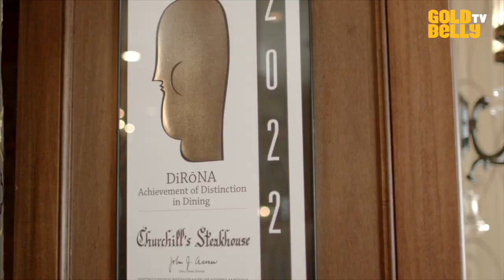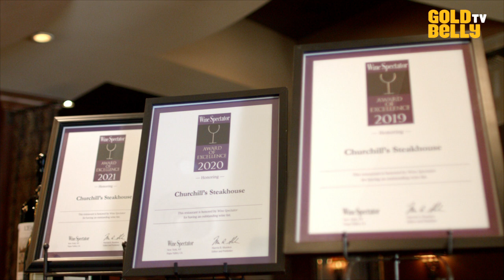Watch The Owner of Churchill’s Steakhouse Cook Up Their Signature USDA Prime Filet Mignon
Watch Bill Alles, the owner of the renowned Churchill’s Steakhouse in Spokane, Washington, cook up the restaurant’s signature USDA Prime filet mignon on Goldbelly TV! As a child, Bill learned old-world techniques from his father and grandfather, spending countless hours working to perfect his craft. Today, Bill continues the Alles family tradition and passion for top-quality beef sourced from only the top 2% of beef cattle in the country.